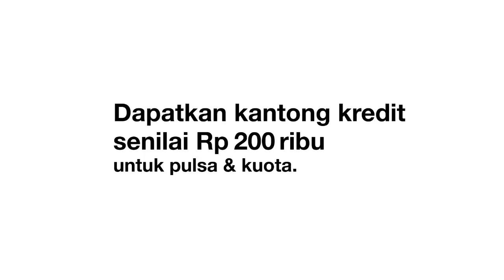Tri - Indie+ YouTube Exclusive version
Versi baru video Indie+ tayang eksklusif di sini. Sekarang giliran kamu bikin versimu sendiri di Video terpilih akan ditampilkan di channel Tri Indonesia dan akan dipromosikan.